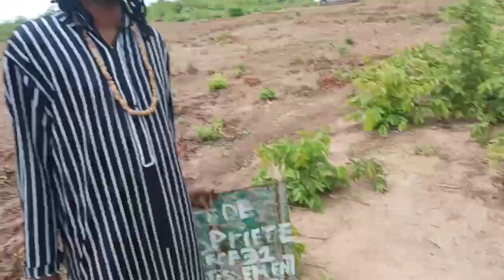Dalilou tigui issouf Diakité et Son champs à Cultivé 🙏🙏